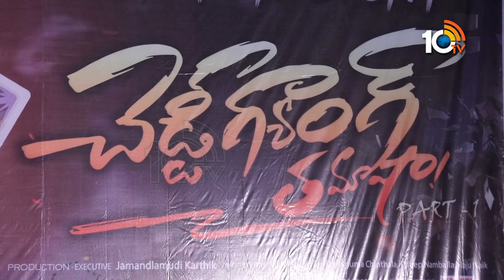Chaddi Gang Tamasha Movie Trailer Launch | Brahmanandam | 10TV Entertainment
10tv News Channel Owned by Spoorthi Communications Private Limited. 10Tv is one of the leading News channels which the delivers National and International And Regional News Streaming 24/7.10Tv has its wings spread all over the world to deliver the trustful news.Channel Dedicated to General News, LiveReports, Breaking News, Sports News, Weather News, Entertainments, Business Updates, Big Debates, Exclusive Interviews etc.